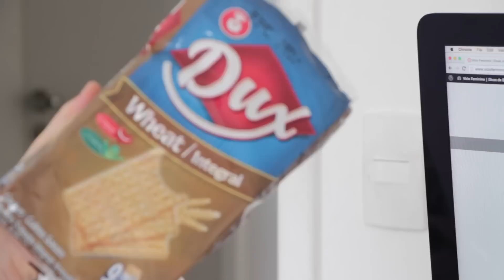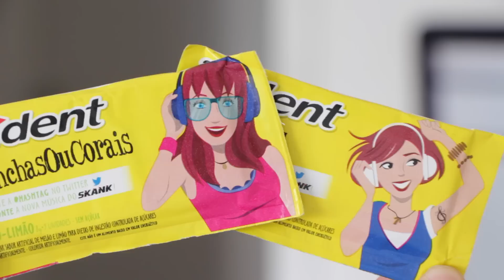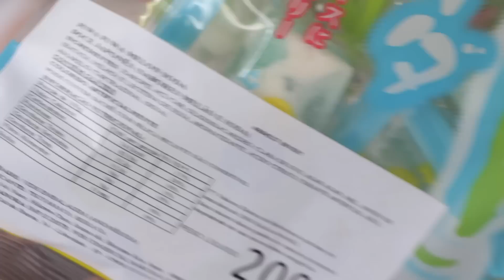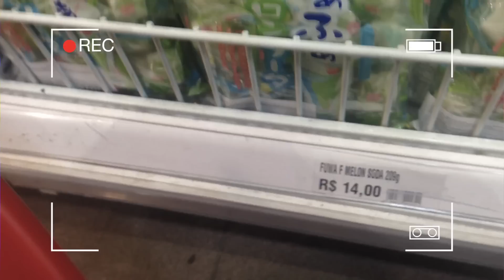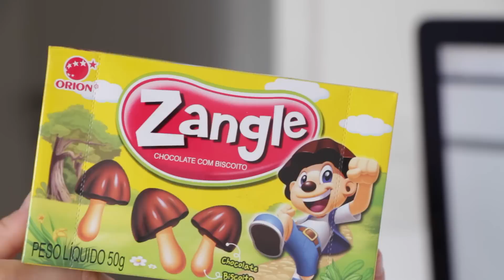GULOSEIMAS DA LIBERDADE (:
Essa semana fui no bairro da Liberdade e comprei muitas guloseimas e hoje vim mostrar todas as delícias para vocês! Se tiver com fome, não clica nesse vídeo! :D

Um beijo e até o próximo vídeo! (: